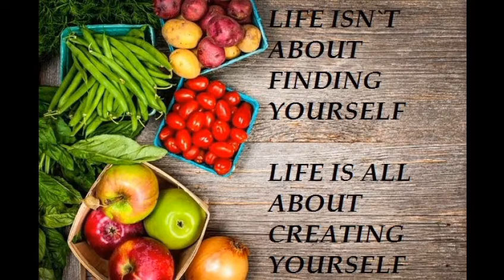ടേസ്റ്റി Restaurant Style Kadai Paneer!! (Yummy!!!)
Kadai Paneer – paneer and bell peppers cooked in a spicy masala.
This restaurant-style Kadai Paneer gets its unique flavor from freshly ground spices like coriander and red chilies! Enjoy it with naan or paratha.

I upload tasty recipes on Sunday, Tuesday, and Thursday every week.
Chilli Manjaro is all about inspiring others to cook and taste various foods